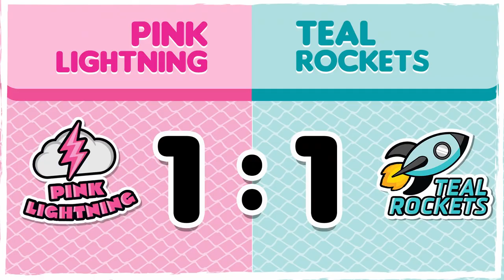Get Sporty! ⚽ 🎁 L.O.L. Surprise! Compilation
It's never too late for some Summer fun!

Are you a sports fan? BBs sure are! Soccer, skateboarding, cheerleading, no sport is left untouched! The key to success is teamwork! Which sport would you most like to try?

In a world where babies run everything, little Rockers rebel against nap time and Teacher's Pets become class presidents! In this world 🌎, all work is play and nothing is dull cuz it's all a lil' surprising and outrageous!